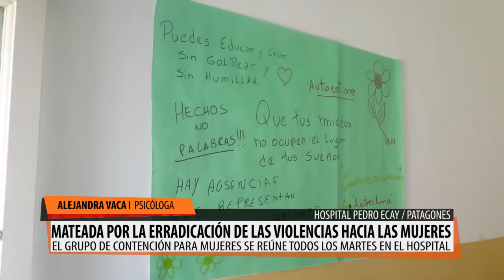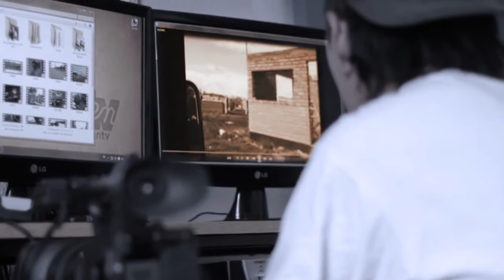MATEADA EN EL DÍA DE ERRADICACIÓN DE LA VIOLENCIA HACIA LAS MUJERES